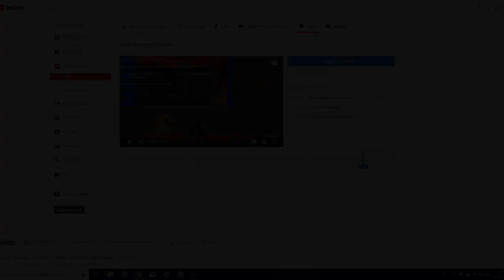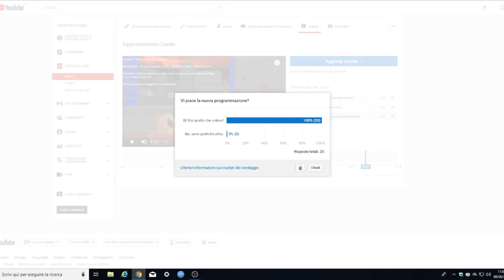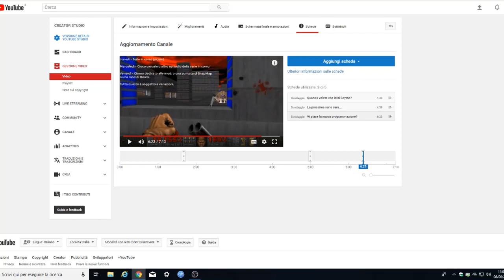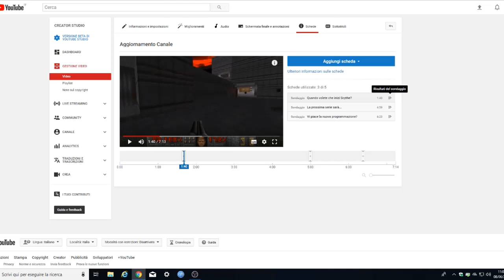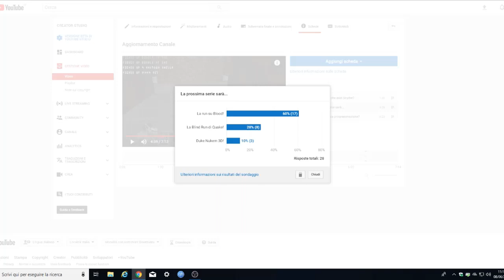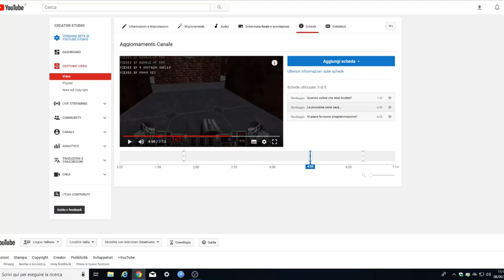Risultato delle Votazioni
Siete curiosi di saperlo?